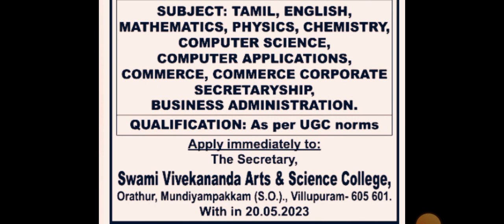காலேஜ் vacancies in Tamil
All of you get job with good salary...